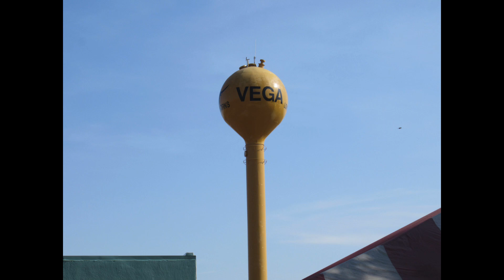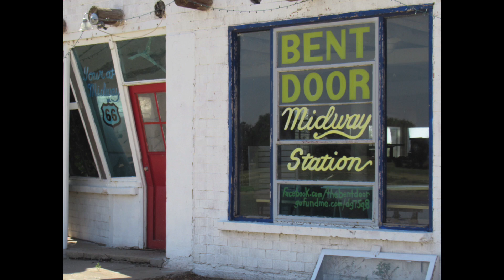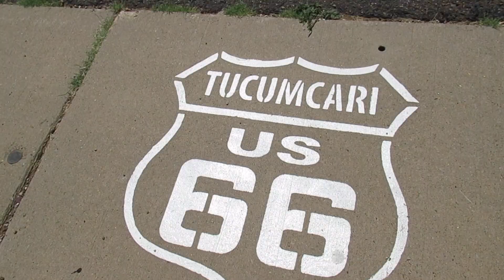Route 66 Part 5 Amarillo to Albuquerque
CARS CARS CARS